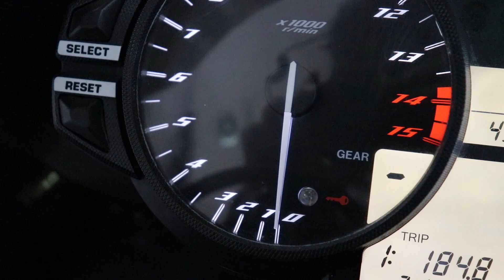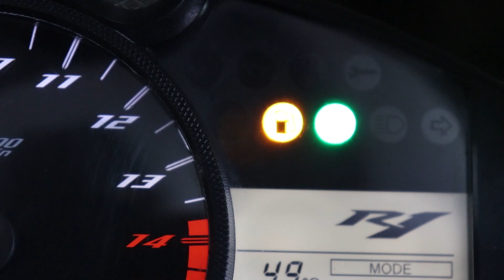SH*T Indian Superbike Owners Say